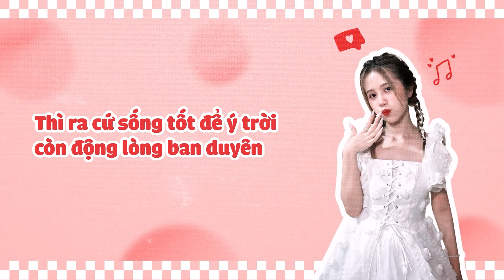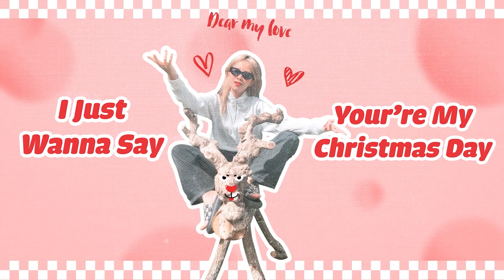MAI CHRISTMAS ĐÂY - CHANGMIE | Official Lyrics Video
Composer: ChangMie
Music Producer: Hagii
Mixing and Mastering Vocal: Bui Duy Ngoc
Recording: ChangMie
Vocal Producer: ChangMie
MV Lyrics By Zeen

Ⓒ Bản quyền thuộc về CHANGMIE
Ⓒ Copyright by CHANGMIE ☞ Do not Reup!